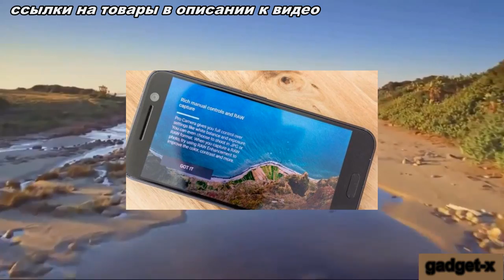HTC 11 оснастят изогнутым 2K экраном gadget x